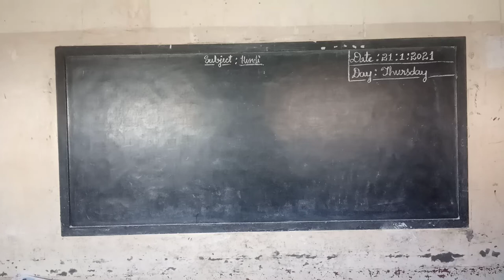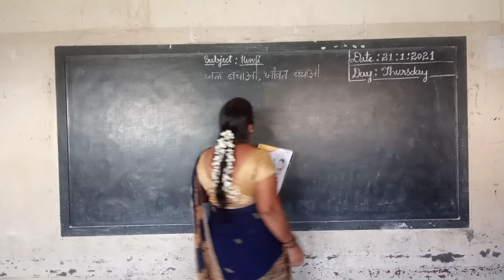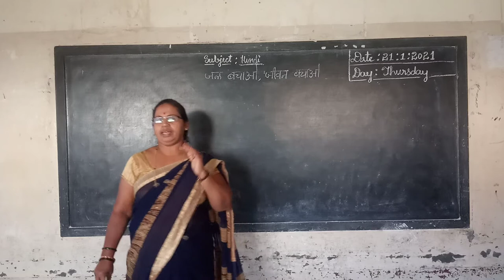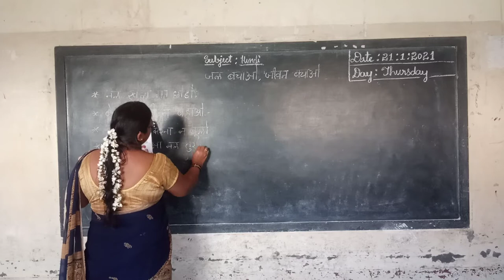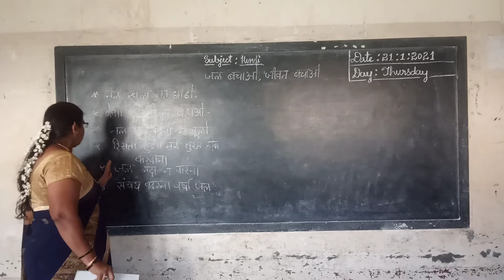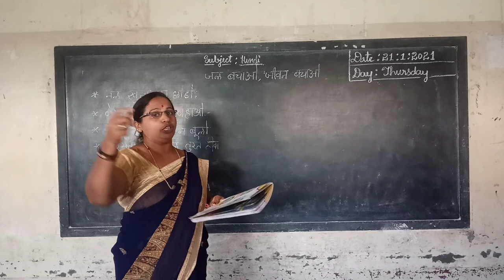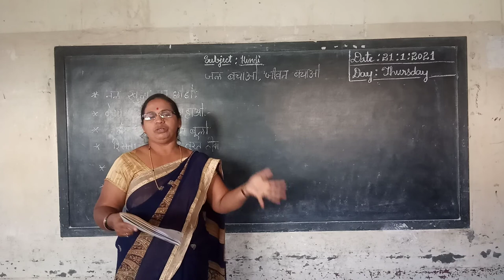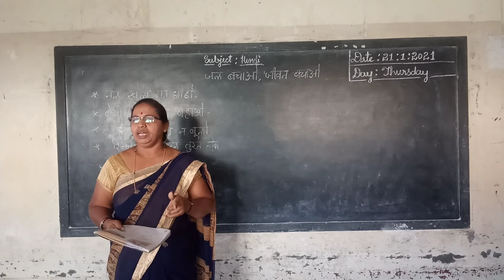4th Hindi Jal Bachavo Jeevan Bachavo Class by Parvathi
4th Hindi Jal Bachavo Jeevan Bachavo Class by Parvathi